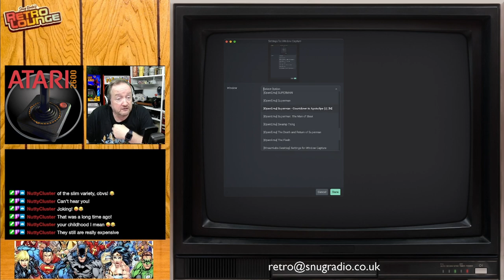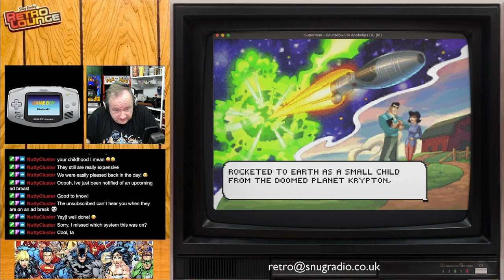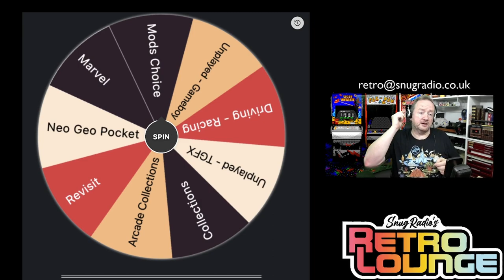Snugradio's Retro Lounge - Episode 74 - Lets Play DC Characters! 🕹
I’m checking out some of the retro titles that feature Characters from the DC universe (but mostly Superman)

Atari 2600
Superman

Gameboy Advance
Justice League Heroes : The Flash
Superman : Countdown To Apokolips

NES
SupermanSwamp Thing

Master System
The Flash

Megadrive
Justice League TaskForce
Superman : Man Of Steel

SNES
The Death & Return of Superman

Amazon Wishlist

Equipment

Streamdeck XL

8bitDo SN30Pro

Logitech Brio

Theme Music:
"8 Bit Play" By HeatleyBros

Games Icons:
Anarkhya over on Deviant Art